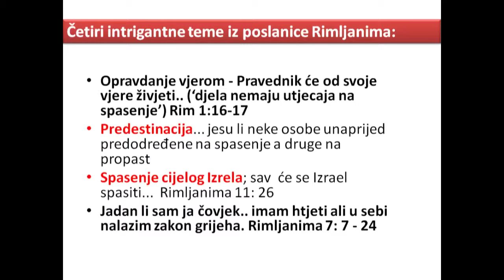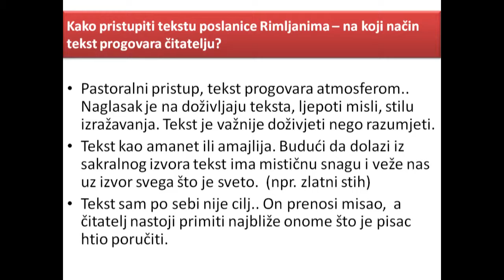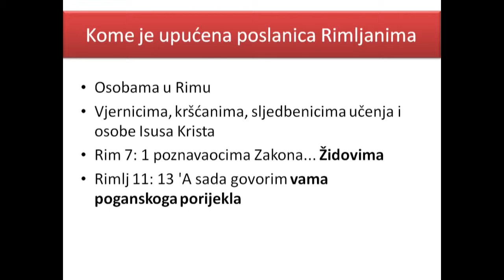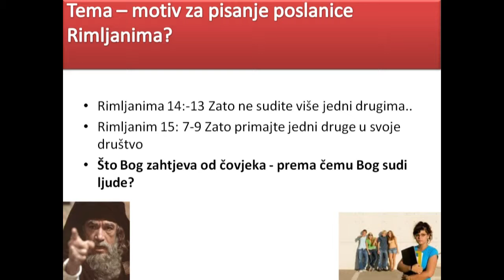opravdanje verom Rimljanima poslanica